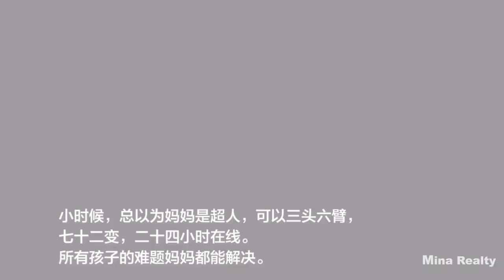【MINA轻话题】当【生娃前的你】遇到【生娃后的你】 | 妈妈不是超人 | 职场妈妈的心酸 | 职场不相信眼泪 | 妈妈们都是【大女主】👩👍